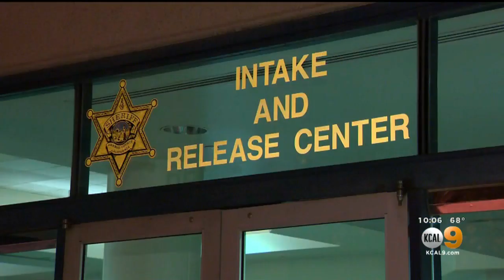Suspect In Fatal Garden Grove Stabbing Rampage Pleads Not Guilty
Suspect Zachary Castaneda was formerly charged with 11 counts including murder, mayhem, attempted murder, robbery and assault with a deadly weapon. Stacey Butler reports.